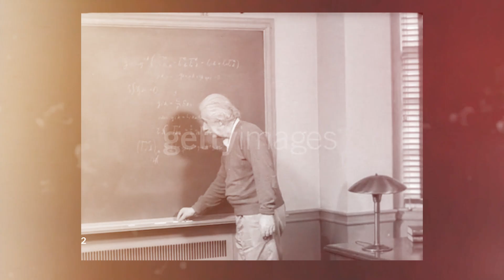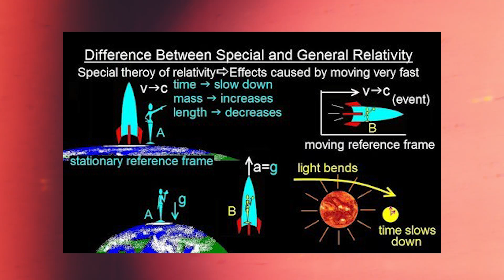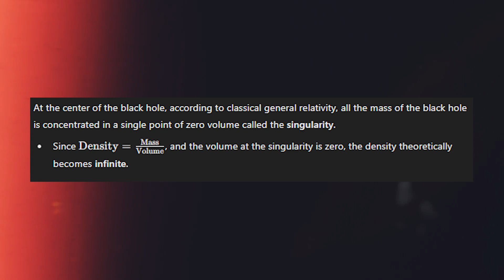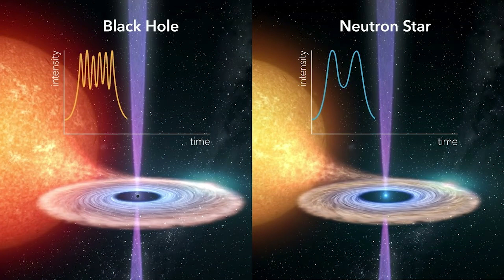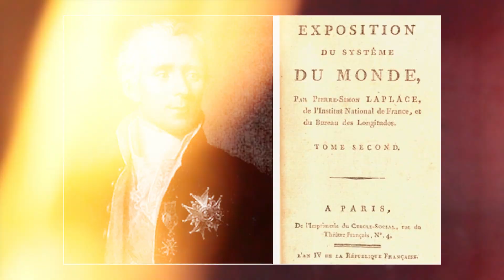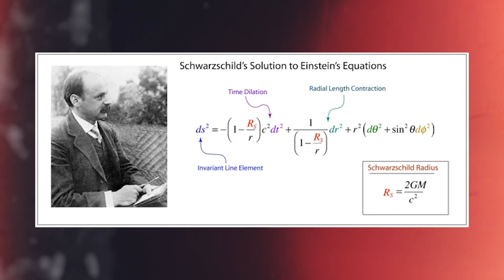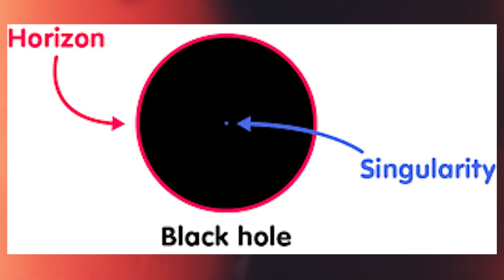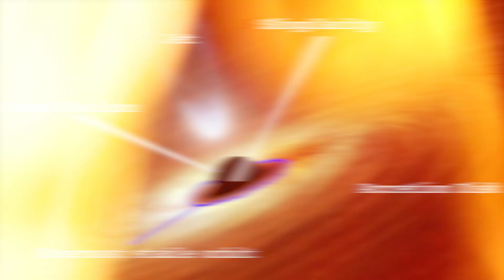Discovery of Black Hole | Black House Explained in Malayalam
Black holes are among the most fascinating and mysterious objects in the cosmos. These celestial phenomena challenge our understanding of physics, stretching the limits of our imagination and scientific theories. Conceived through theoretical predictions and later confirmed through observations, black holes epitomize the extreme nature of the universe. In this narrative, we will delve into their history, types, the role of Albert Einstein’s theories, the impact of time and gravity near these objects, and the mysteries they harbor.